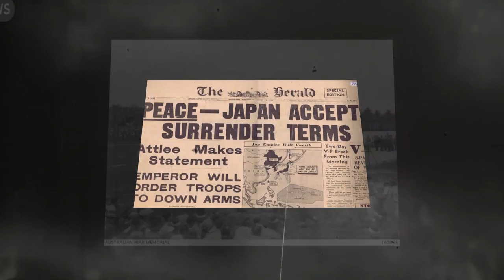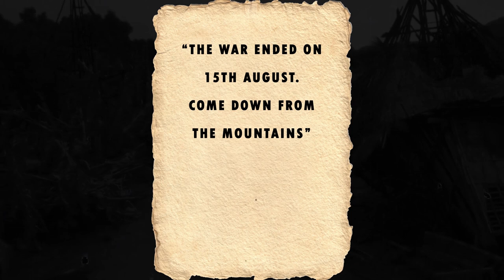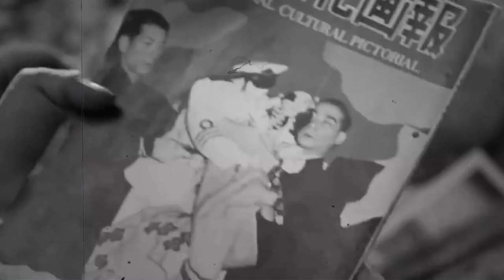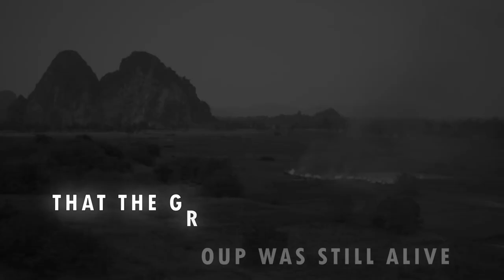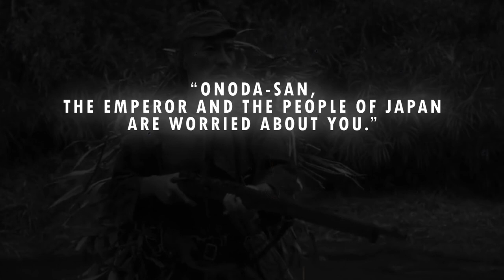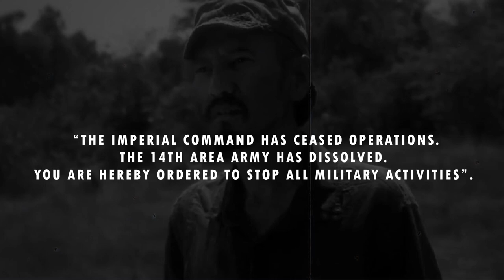The Soldier Who Didn’t Know WWII Was Over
Lieutenant Hiroo Onoda was an intelligence officer with the Imperial Japanese Army who had been sent to Lubang Island in 1944 to stop an Allied invasion. The lieutenant had been missing since the war ended in 1945 and had been declared dead in 1959. Lieutenant Hiroo Onoda fought for nearly thirty years after World War 2 had ended and formally surrendered on March 10th, 1974.